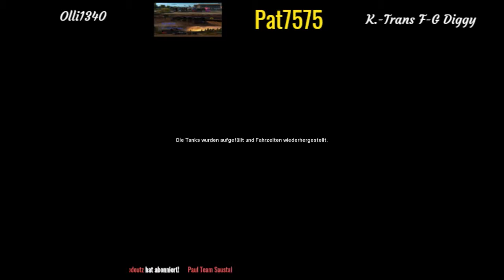#05 ETS 2 Neues DLC Special Transport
Hallo auf meinen Kanal. Heute zeige ich Euch das neue DLC von ETS 2 - Special Transport. Ich hoffe Ihr habt Spaß beim Zuschauen.